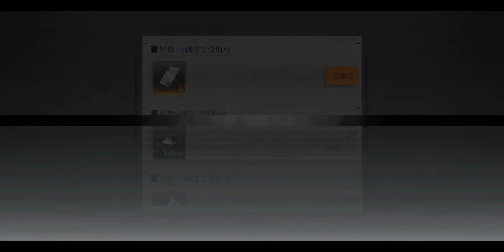Quantum Maki | (JP) | Gameplay | Max Graphics Setting 1080p 60Fps | Android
Quantum Maki (Japanese version)
Online/Offline: Online
Graphics Setting: Max 1080p 60Fps
Gameplay Part: 1
Game Size: 4.53 GB
Game available on play store and app store (JP) and also on TapTap Global

More videos coming soon of this game and of others too :)

I appreciate all the love and support from you guys :D